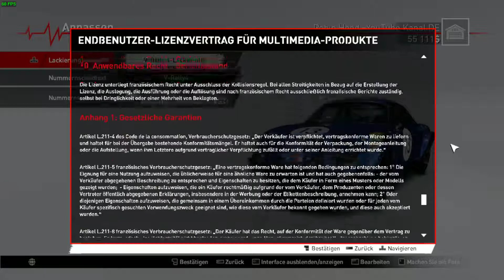Let's Play V Rally 4 PC Gameplay Deutsch German Max Settings Part 3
Ich zeige euch heute V Rally 4 und fahre es mit dem T 300 RS
DIE EPISCHE OFFROAD-RENNSPIELLIZENZ IST ZURÜCK!

Das im Jahr 1997 für die erste PlayStation veröffentlichte V-Rally revolutionierte das Genre mit drei Spielmodi und einer Auswahl an Fahrzeugen und bekannten Strecken, die es in sich hatten. Nachdem die Serie seit 2003 eine Pause einlegte, feiert sie nun ihr großes Comeback mit über 50 Modellen bekannter Rallye- und extremer Motorsport-Fahrzeuge. Diese warten nur darauf, dass die Spieler sie sammeln, verbessern, modifizieren und beherrschen!

V-Rally 4 wird die Identität seiner Vorgänger wahren und gleichzeitig eine ausgeglichene Mischung aus Emotion, Präsentation und Simulation bieten, ermöglicht durch aktuelle Technologien.

Lass deine Reflexe vom Adrenalin beschleunigen, beherrsche die Strecken- und Wetterbedingungen und rase über Strecken, die ebenso spektakulär wie gefährlich sind.

• DIE PERFEKTE MISCHUNG aus Simulation und Spektakel!
• 5 VERANSTALTUNGSARTEN mit allen dazugehörigen Renntechniken: Rallye, V-Rallyecross, Extrem-Khana, Bergrennen und Buggy.
• 50 LEGENDÄRE FAHRZEUGE, die die gesamte Geschichte des Offroad-Rennsports abdecken.
• REISE UM DIE WELT, um an 73 Rennen in verschiedenen Umgebungen teilzunehmen.
• EIN STRECKEN-ZUFALLSGENERATOR, der auf realen Straßensystemen basiert.
• INNOVATIVE ONLINE- UND KARRIEREMODI.
• EIN SPLIT-SCREEN-MODUS, damit du mit einem Freund spielen kannst.
• DIE NEUESTE VERSION DER KT ENGINE für noch realistischere Grafik und Physik.
• EIN STUDIO MIT AUSGEWIESENER KOMPETENZ IN RENNSPIELEN, Entwickler des preisgekrönten WRC 7.

Am Steuer epischer Fahrzeuge erleben Spieler die extreme Spannung der wahnsinnigsten Rennen:
• Rally: Von Afrika bis zum Sequoia Park und nach Japan bereisen sie die Welt auf unerbittlichen Strecken unter erbarmungslosen Bedingungen, in Schnee, Eis und Schlamm…
• Extreme-Khana: Auf diesen mit Fallen übersäten Strecken müssen die Spieler ein wahre Meister von Präzision und Drifting sein.
• V-Rally Cross: Mit ihrem Können lassen Spieler sieben anspruchsvolle Gegner auf diesen Schlamm- und Asphaltpisten Staub atmen.
• Buggy: Ausgerüstet mit einem ATV geht es in den Rennen auf diesen besonders holprigen Pisten um alles. Nichts für schwache Nerven!
• Hillclimb: Am Steuer leistungsfähiger Rennfahrzeuge gilt es hier, den Gipfel zu erreichen.